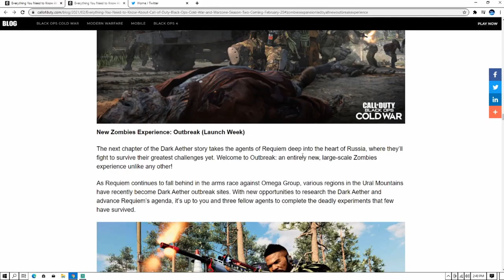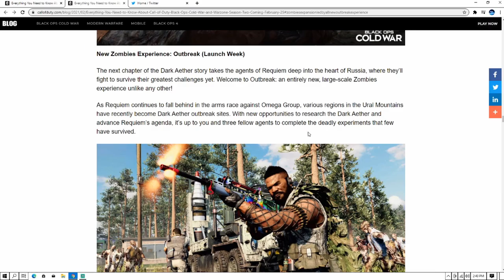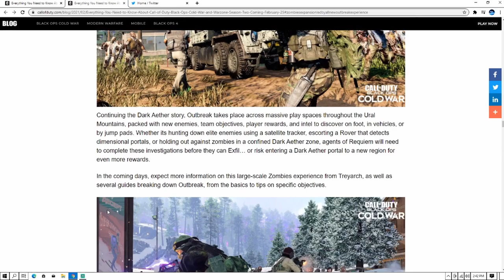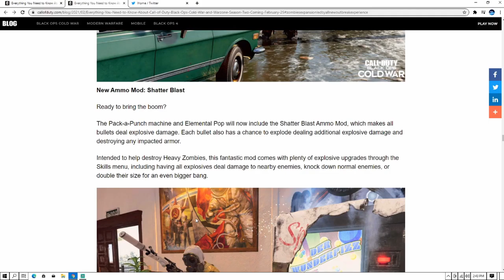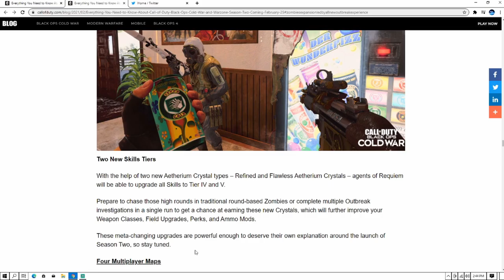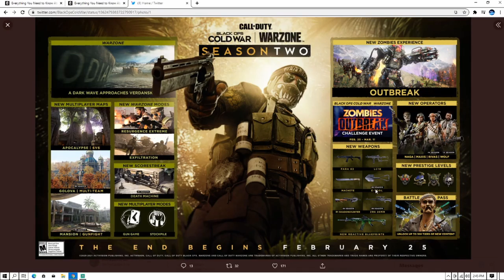COLD WAR ZOMBIES OUTBREAK INFO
Thanks for watching dont forget to leave a like and subscribe if u are new also dont forget to subscribe to my friends channel and follow my social medias for updates to when i post a video or go live